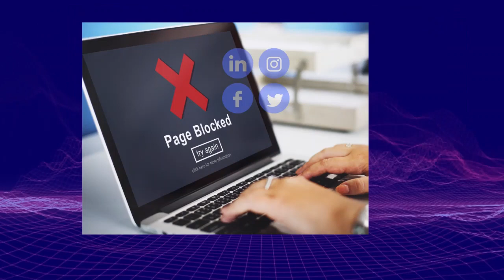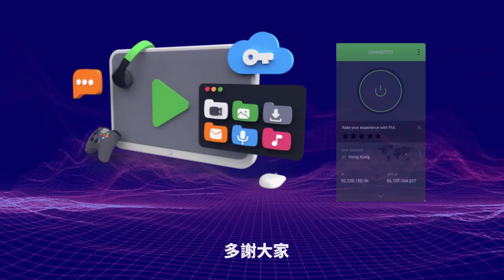1.8【"中國無敵"慘變不敵敗逃！ 】中國旅客不敵新冠敗逃南韓！怎料被逮捕，大陸網民崩潰割蓆！太丟臉了！主持: Johnny Fok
1.8【"中國無敵"慘變不敵敗逃！  】中國旅客不敵新冠敗逃南韓！怎料被逮捕，大陸網民崩潰割蓆！太丟臉了！